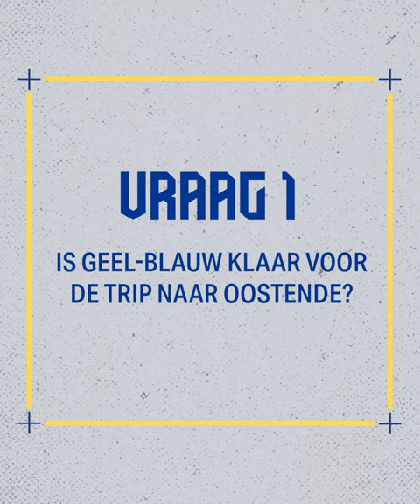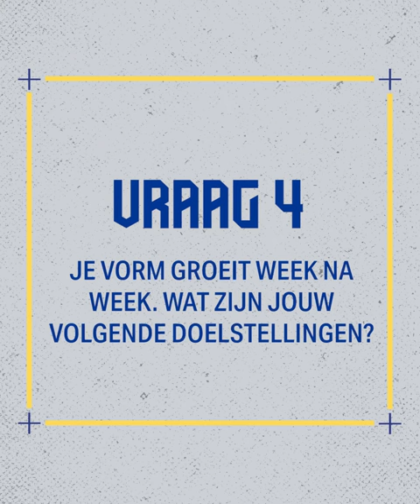Preview KVOSTV l Stan Van Dessel | STVV | 2022-2023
De jonge middenvelder vindt stilaan weer zijn goede vorm. Hij blikt even vooruit naar de wedstrijd van morgen in de Diaz Arena